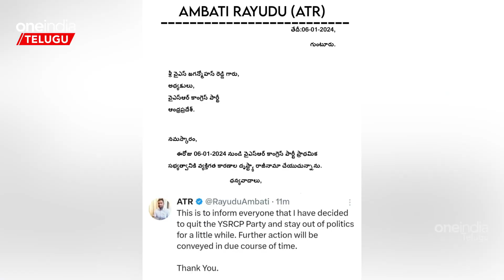Breaking News : వైసీపీకి రాజీనామా చేసిన Ambati Rayudu | Telugu Oneindia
Former cricketer Ambati Rayudu took a sensational decision. Rayudu, who joined YCP a few days ago, said goodbye to the party. Decided to stay away from politics for some time.
మాజీ క్రికెటర్ అంబటి రాయుడు సంచలన నిర్ణయం తీసుకున్నారు. కొద్ది రోజుల క్రితమే వైసీపీలో చేరిన రాయుడు పార్టీకి గుడ్ బై చెప్పారు. రాజకీయాలకు కొంత కాలం దూరంగా ఉండాలని నిర్ణయించారు.